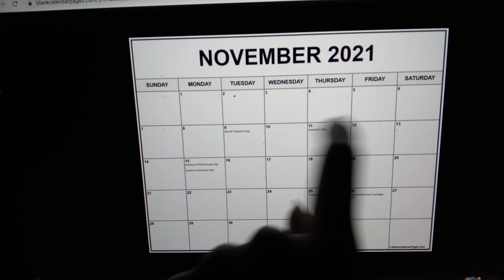19 More Days Until Thanksgiving Break On Nov 22-26 2021